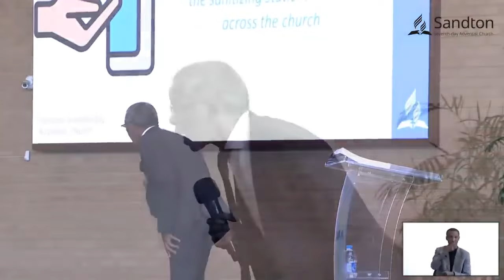Dr Jongimpi Papu - Put Children First (Full Sermon)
Full Sermon by Dr Jongimpi Papu on putting children first